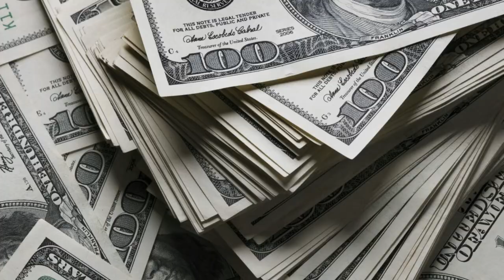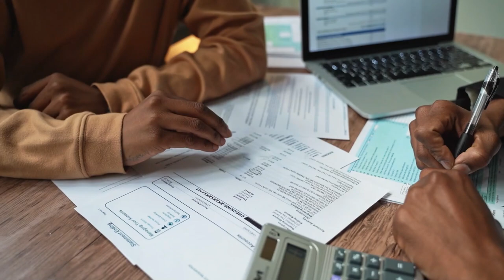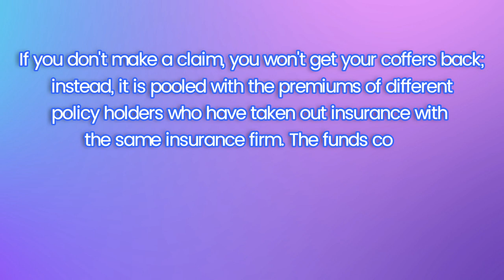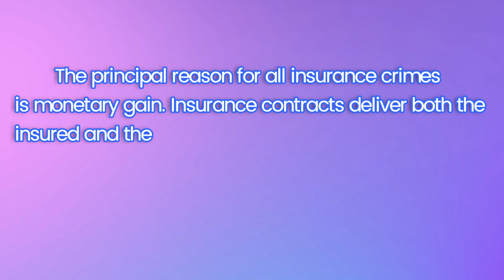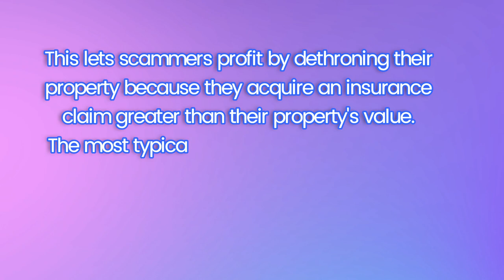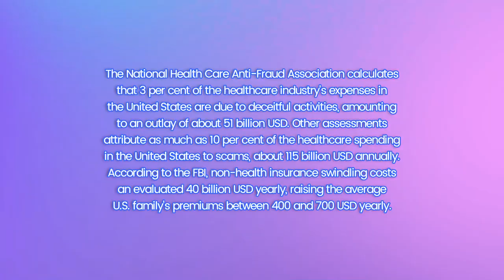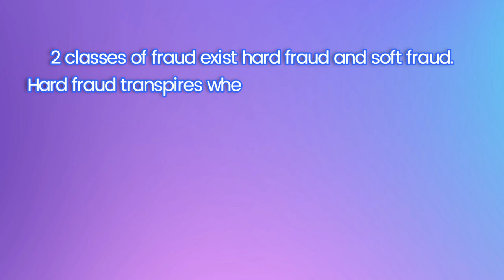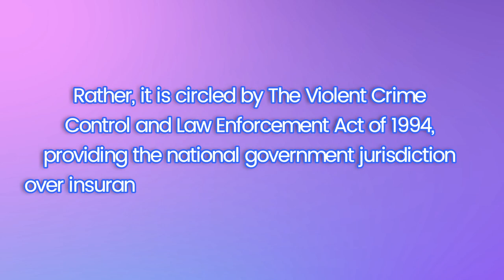The Multimillionaire Business of Insurance Companies (Documentary)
Have you ever thought about how insurance companies work? Did you know this is one of the most profitable business ever created? The dark truth behind the insurance business is that they never lose. Discover why...

Insurance is a monetary product hawked by insurance companies to protect you and your property against loss, injury or theft. Some classes of insurance you have to take out by regulation, such as motor insurance if you own a vehicle; some you may need as a state of a contract, such as facilities insurance as a requirement of your mortgage; and others are practical to take out such as life insurance or preserving for a pension. While it is a sound idea to ensure you are not spending on insurance you don't need, you should still think about what would happen if a tragedy struck and you didn't have coverage to safeguard yourself. You can purchase insurance policies for many facets of your life, such as your health, home, car, business, or retirement. An insurance policy is an agreement with an insurer to defend you against specific risks under agreed terms.

When you purchase a policy, you make periodic payments, known as premiums, to the insurer. If you claim, your insurer will settle for the loss shielded under the policy. The insurer and the insured sign a legal agreement for the insurance called the insurance policy. The insurance policy details the prerequisites and events under which the insurance company will pay the insurance amount to either the insured individual or the nominees

1. Insurance companies
2. Berkshire Hathaway
3. Metlife
4. Sura
5. Allianz
6. Prudential Financial
7. AXA
8. AIG
9. Barclays
10. United Health Group
11. Manulife
12. Business
13. Mutual funds
14. Hedge funds